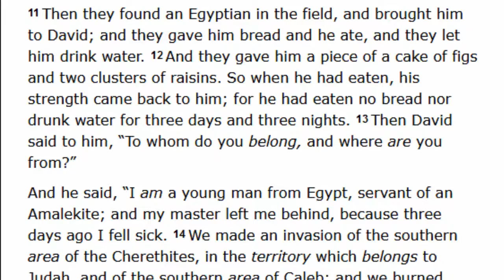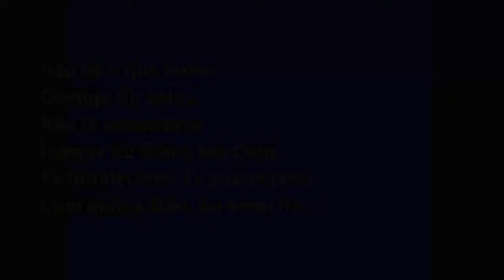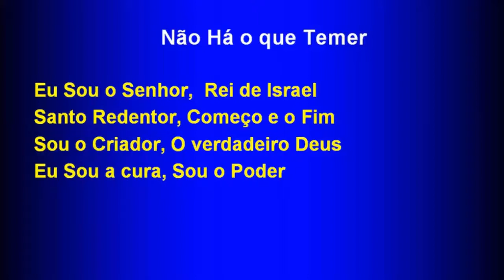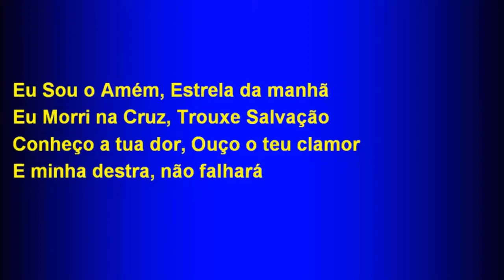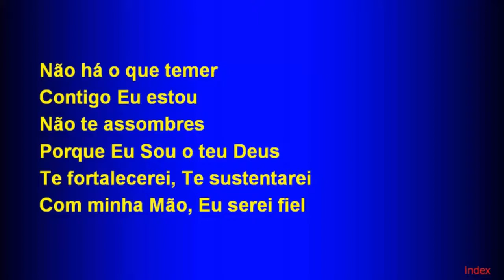Saturday Service (2017-09-02) Maranatha (Pompano Beach, Florida)